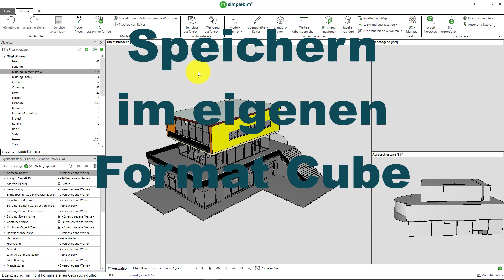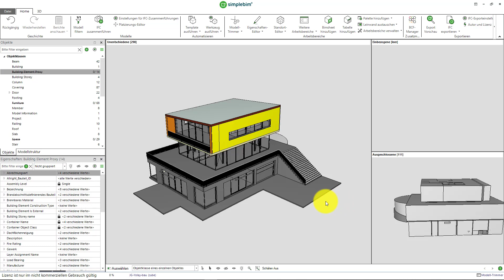SimpleBIM Speichern Cube (02)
Ein Projekt in SimpleBIM speichern.